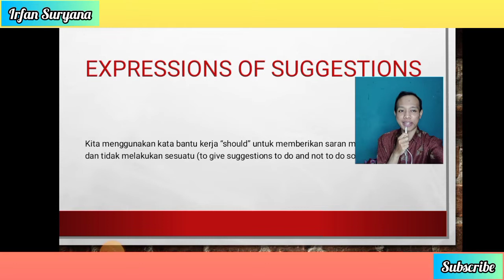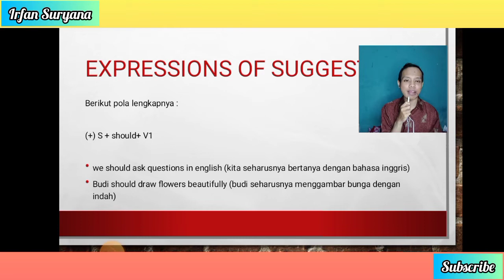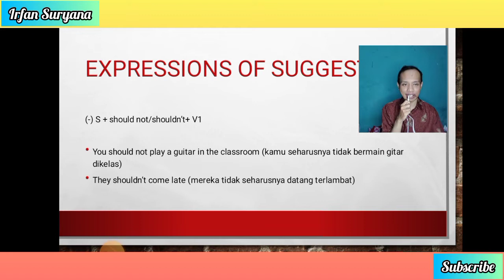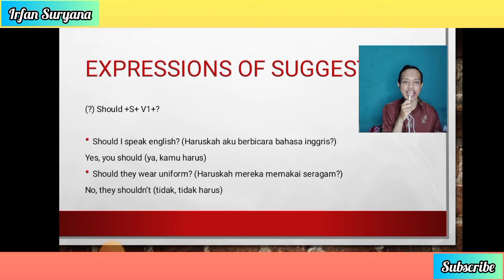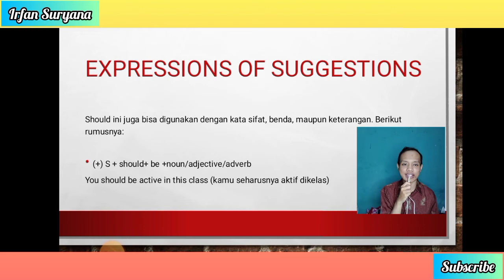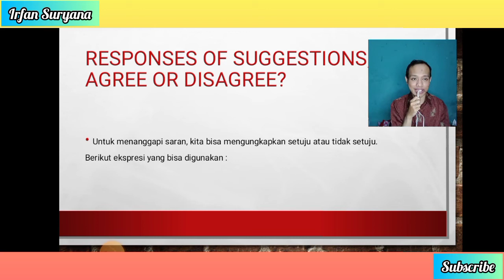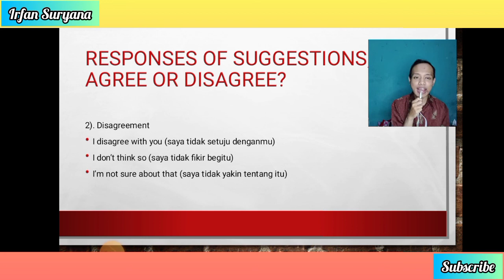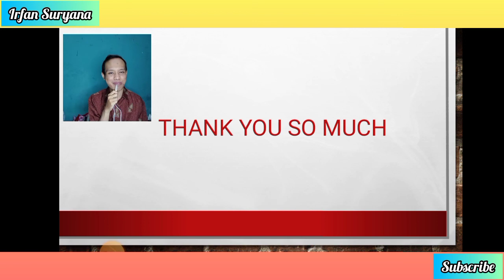Expressions of Suggestions and Agreement || Materi Bahasa Inggris SMP Kelas 9 Bab 2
Welcome to our English class.

In this meeting, we will learn about Chapter 2 for 9 grade which is about "Expressions of Suggestions and Agreement".